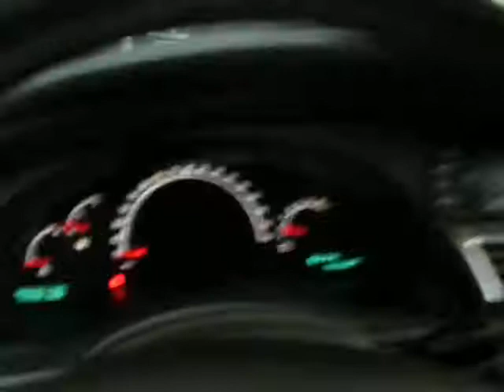R417476 2004 Pacifica 153530 miles, Elmer's Auto Salvage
Parting out 2004 Pacifica 3.50 4wd 153530 miles. Our stock number is R417476.